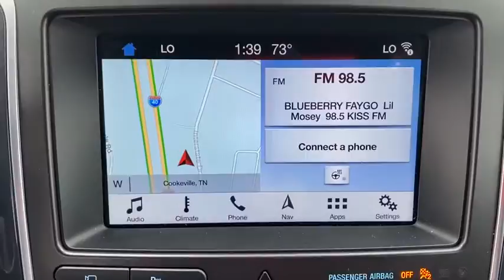2018 Ford Explorer Crossville, McMinnville,Nashville,Murfreesboro, Cookeville, TN Live 5035200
2018 Ford Explorer Sport

Overdrive USA
1510 Interstate Drive

Don't miss this 2018 Ford Explorer. It's equipped with great features. You'll want to take this sport utility home. Make a great choice today.